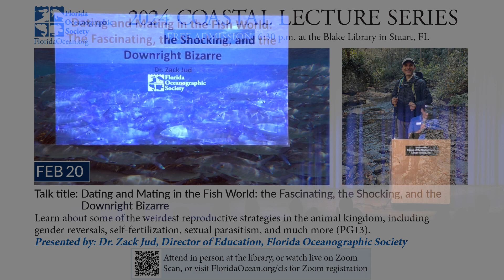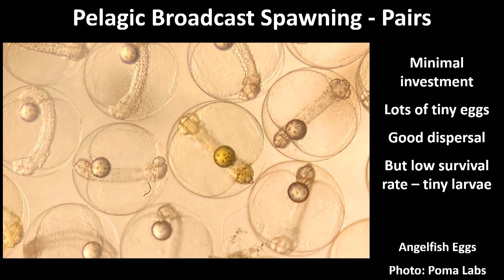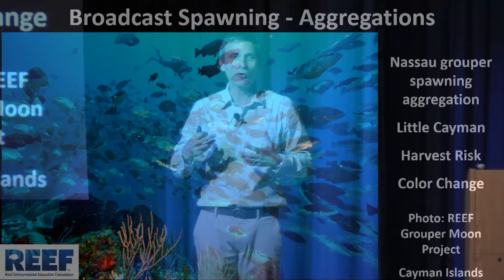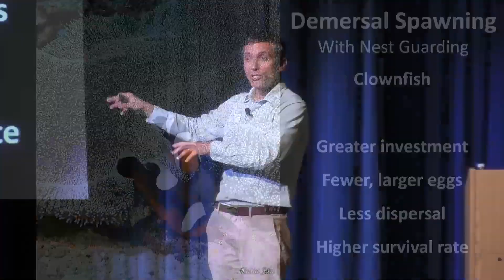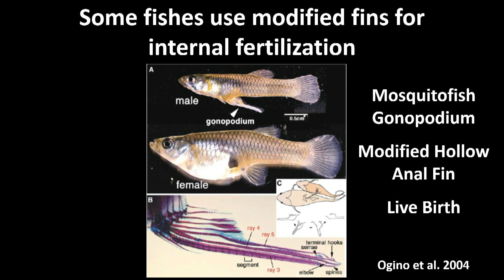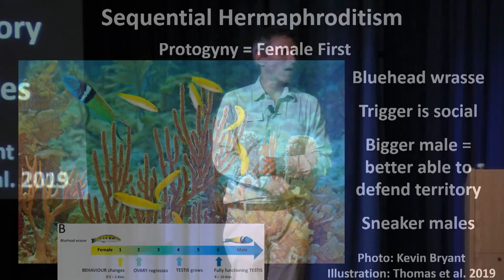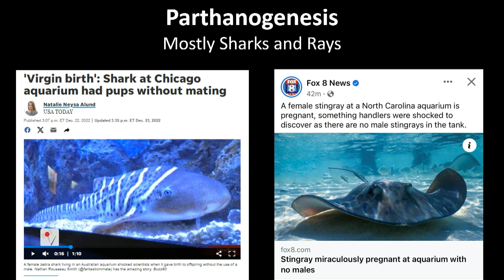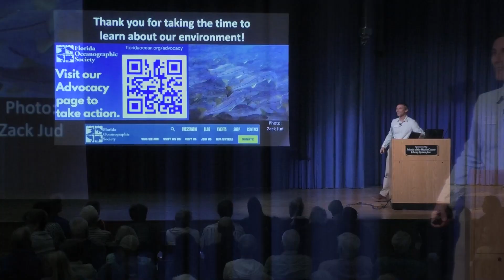Dating and Mating in the Fish World: The Fascinating, the Shocking, and the Downright Bizarre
Many fish take mating and reproduction to a level that is far beyond the realm of “normal” when viewed through the human lens. Learn about some of the weirdest reproductive strategies in the animal kingdom, including gender reversals, self-fertilization, sexual parasitism, and much more (PG13).

Presented by Dr. Zack Jud, Director of Education, Florida Oceanographic Society